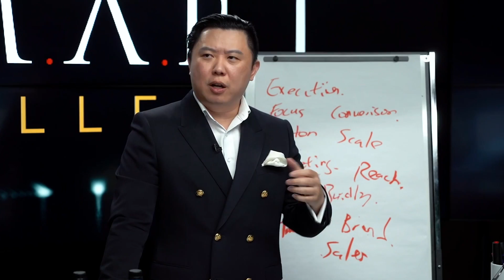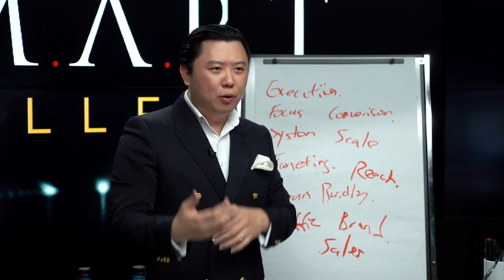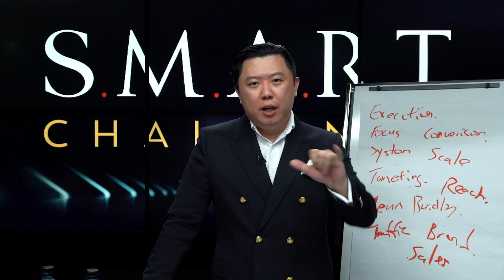Building A Successful Business (When Most Fail) | S.M.A.R.T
Did you know that over 90% of businesses fail? Watch this video to learn more.

Want the exact strategies I've used to grow my business from 0 to 8 figures, and make it unbreakable, even during a pandemic?

This video is about Building A Successful Business (When Most Fail)  | S.M.A.R.T